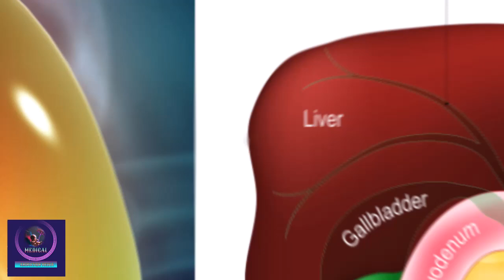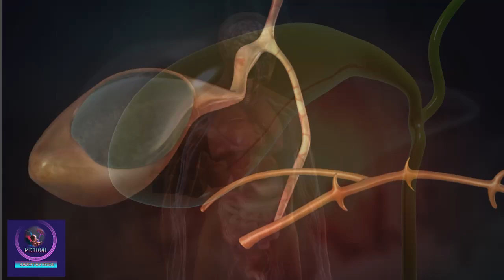Formation of Gallstones | Gallstones Removal & More | Gallstones 3D Animation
Gallstones may be single or multiple and vary in size, some more than an inch wide. Most are made primarily of cholesterol, some are “pigment stones” made of bilirubin (produced from red blood cells) and calcium, and the rest are a mixture of these two types. Gallstones are more common in women, Mexican Americans, Native Americans, those who are overweight, and older people.

They take years to form and often cause no symptoms unless they become
lodged in the ducts that drain the gallbladder or the pancreas. If this happens when the gallbladder contracts (such as after a fatty meal), it can cause biliary colic: steadily increasing, severe upper abdominal pain, often with nausea and vomiting.

The stones may be detected by ultrasound and, if painful, the gallbladder may be surgically removed (cholecystectomy).